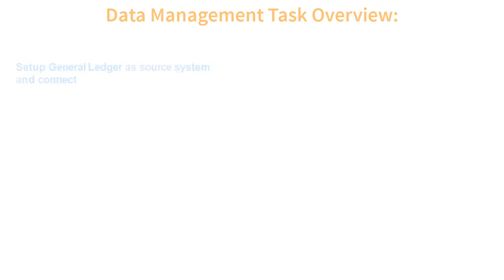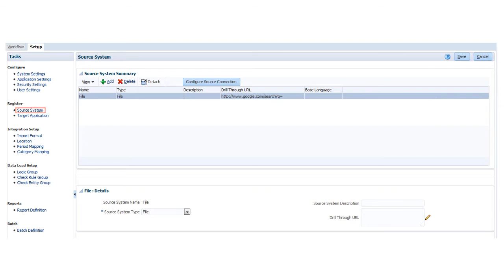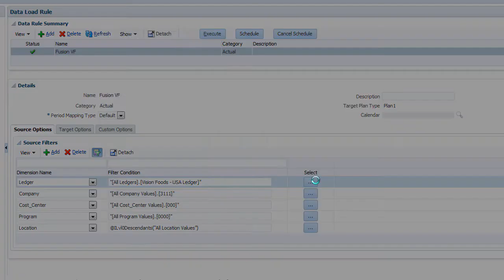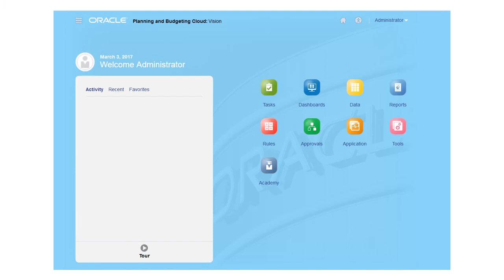Overview: Mapping Fusion Financials General Ledger Data to EPM Cloud With Data Management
This overview describes how you can use the Data Management capability in any Enterprise Performance Management Cloud application to load data from, and drill back to, an Oracle Fusion Financials General ledger.